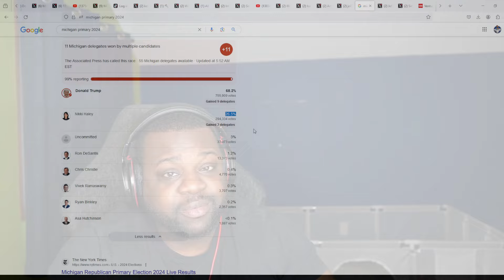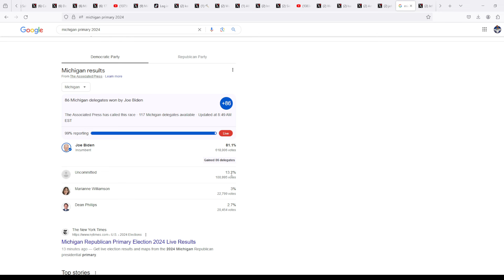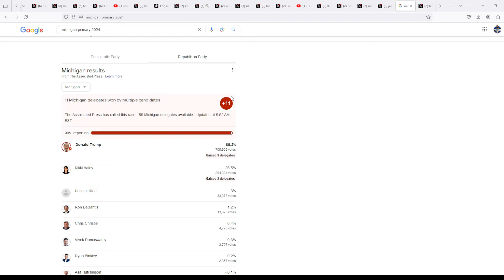Nikki Haley Got Humiliated! CNN Is Already Trying To Spin The Story But This Is What They Won't Show